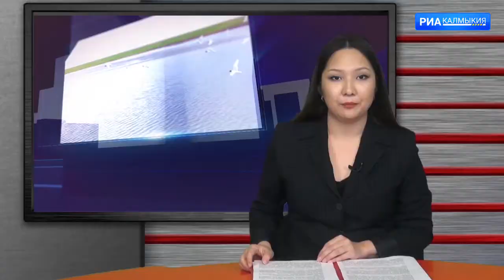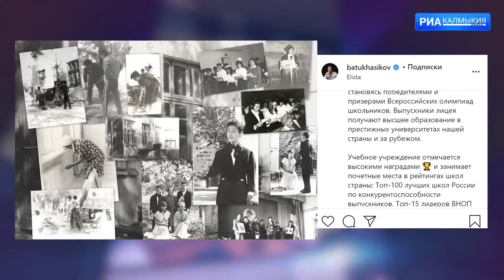ДЕНЬ РЕСПУБЛИКИ 19 10 2020 ВЕЧЕРНИЙ ВЫПУСК